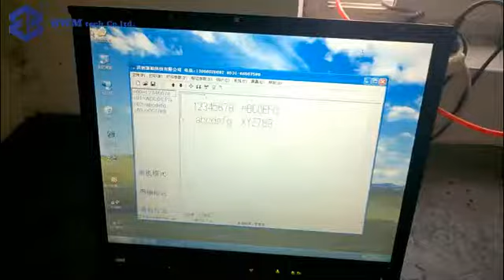Promotion! Dot peen marking machine for metal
JINAN